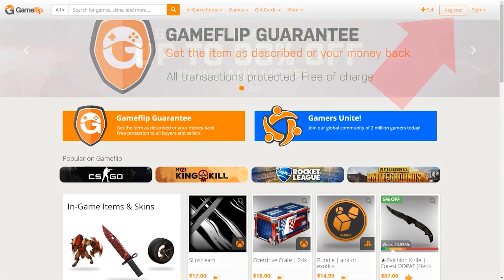Miracle carry Nyx — MAX AGILITY build 25 lvl Talent + 2x Butterfly